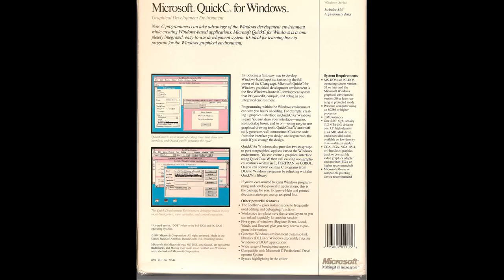All Strikes Generator 19 to 1